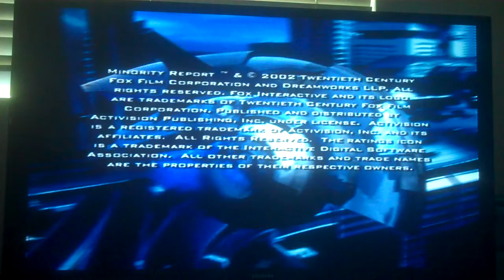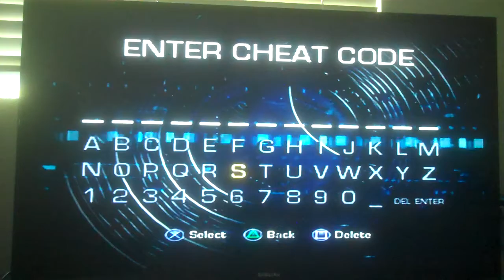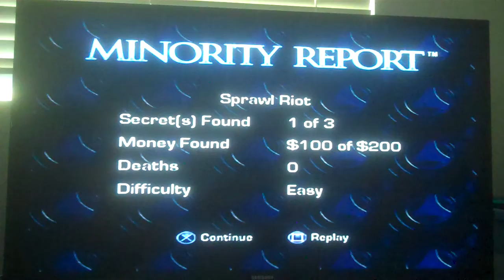Low Standards:Episode 8,Minority Report (w/Cheats)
Predicting crimes can be stressful if you gave less of a care for your job and attack and break the physics of gravity.

Featuring Today's Guests:
The Game:Played on the Play Station 2 on the HDTV
The Camera:Recorded on my FlipVideo